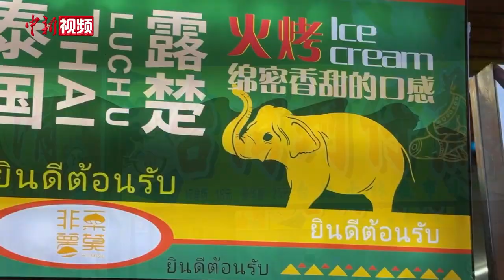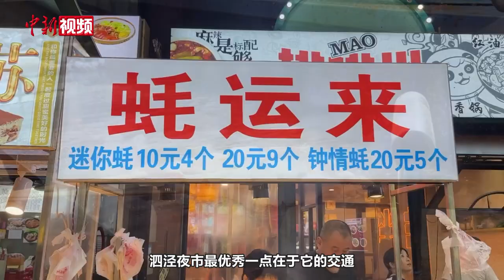【小新的Vlog】逛上海泗泾夜市，感受100元“吃遍全国”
上海最大露天夜市”泗泾夜市“，全长仅150米，汇聚全国特色小吃。东北锅包肉、成都兔头、衢州鸭头、台湾蚵仔煎……只有你想不到，没有你找不到。
经过整改后的泗泾夜市，营业环境和游客体验有明显改善。70个外摆位持证上岗，更干净、更规范、更丰富，泗泾夜市2.0归来，小新带大家一起去尝一尝。